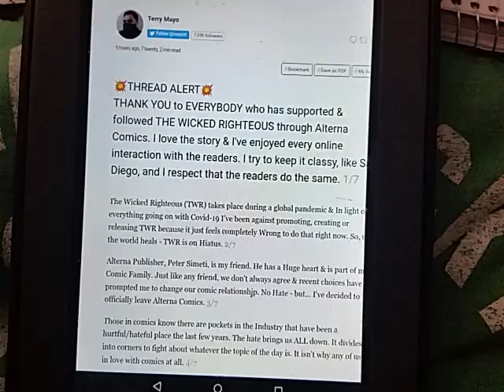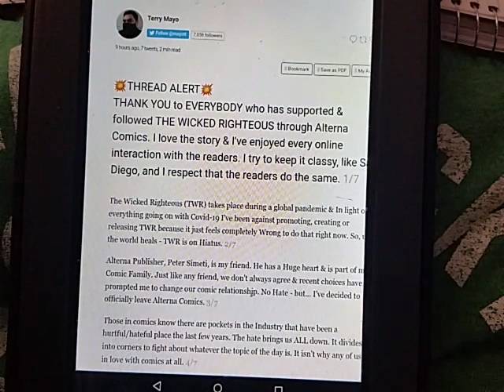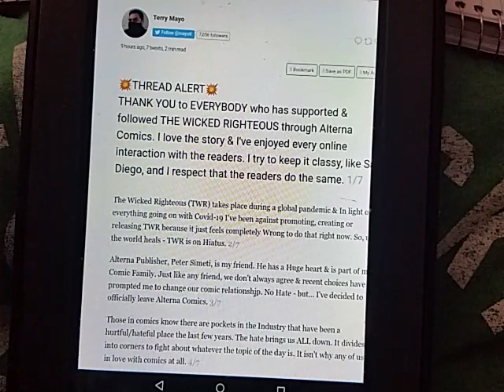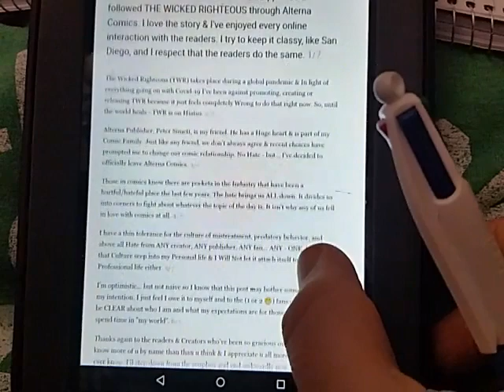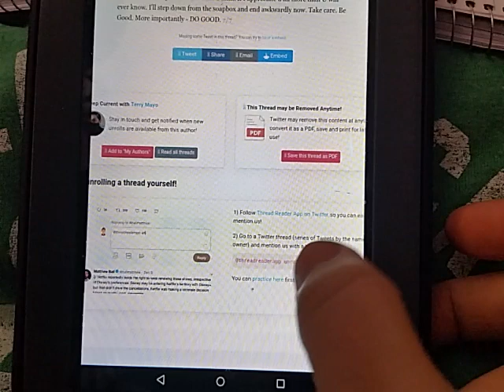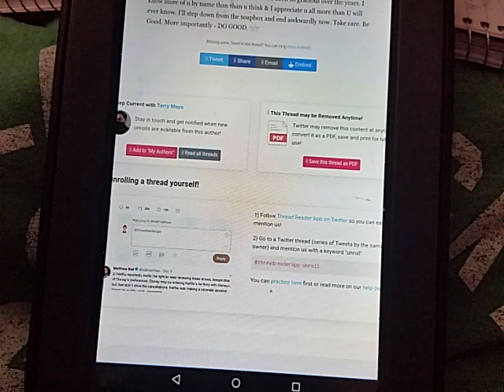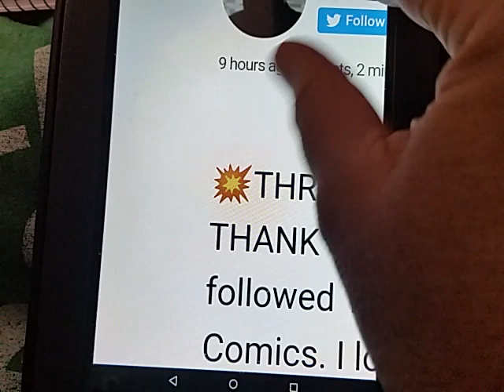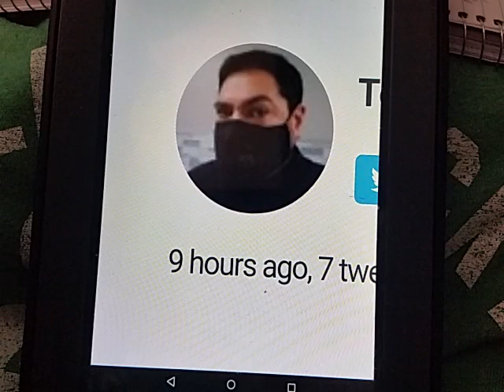The Wicked righteous CANCEL Peter Simeti. 700 buyers of Terry Mayo are devastated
Thank you for for
Cyberfrog, Lonestar, Jawbreakers 1 &2, Ironsights, Ravage Kill all men, Downcast, Stardust, Blue Mamba, Trump Space Force, BigfootBill, Soulfinder, Something real, and the Awesome Thor run, and all the great art you sent me!

  No, its not made for kids.
Some pussies may find this content offensive.
H8 Spch

Have a sub, fren! Follow my channels.

Parlour- @ BiancaFights or Bianca Fights The Zombies

Wicked
The Wicked righteous CANCEL Peter Simeti.